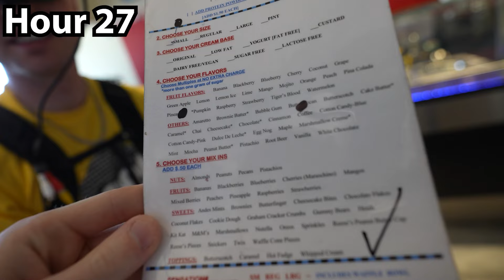I Survived 50 Hours in Thermal Vision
Thank you @RepeatedFailure for designing & building the rig! I loved working with you on this project.

Adam Ruth
Raleigh Slack
Zacary
Sandra Hurlbert